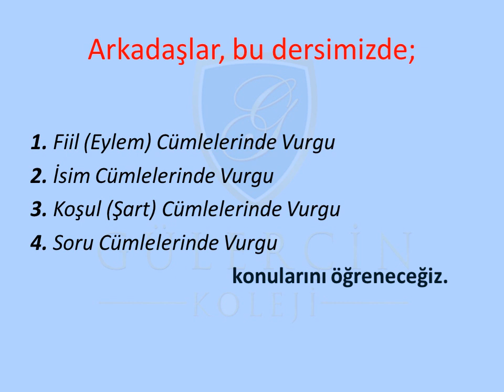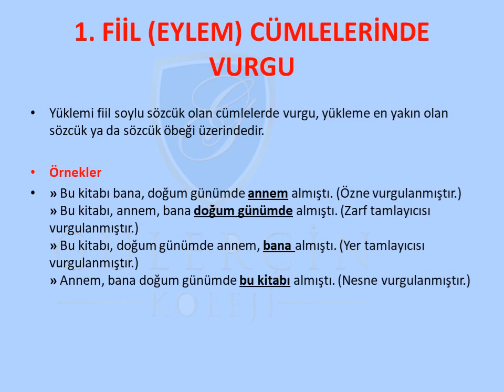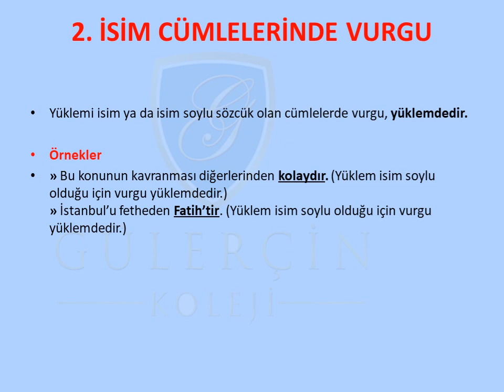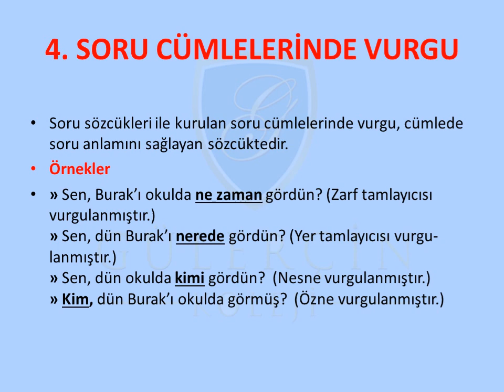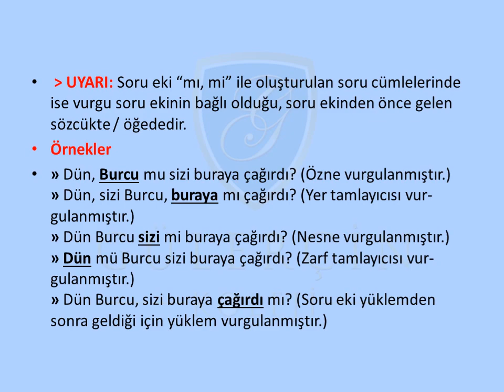GÜLERÇİN KOLEJİ BİZİM SINIF - 8. SINIF TÜRKÇE DERSİ - KONU: CÜMLEDE VURGU